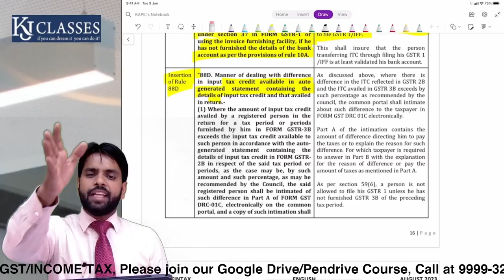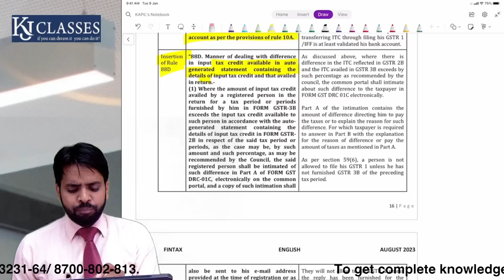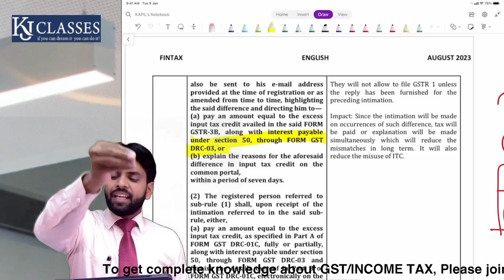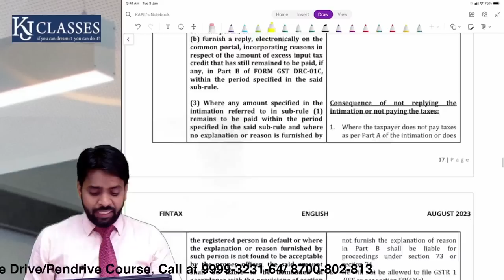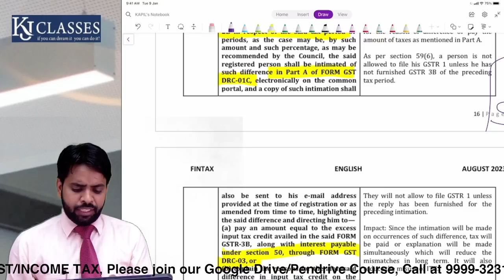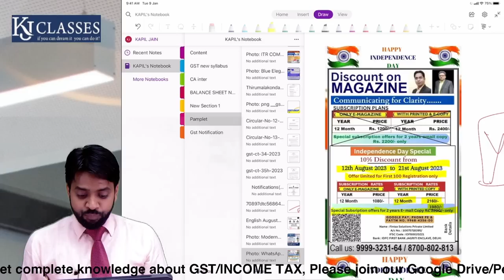GSTR 3B भरने से पहले जरूर देखे | GST Rule 88D | CA KAPIL JAIN